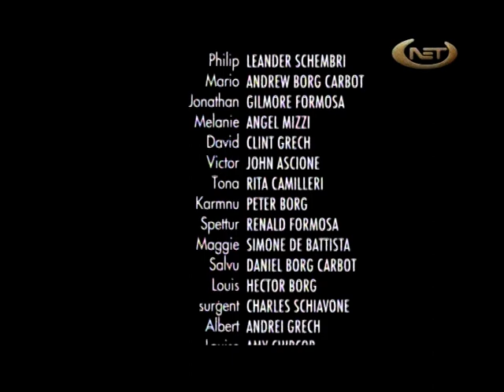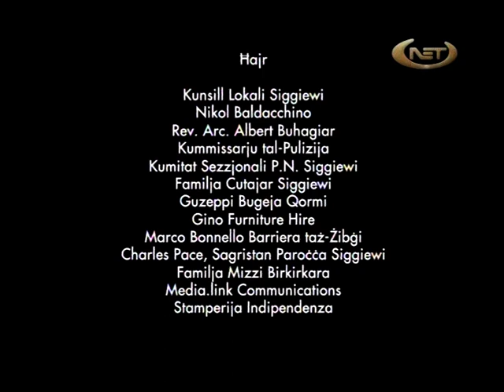Rih Isfel - Episode 12